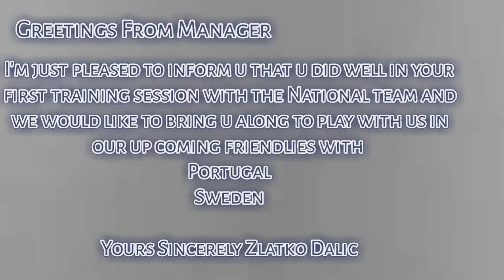The Next Croatian Legend Paulo Torres Ep.1 Fts My player Career mode.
Welcome to the first Episode of Paulo Torres The Next Croatian Legend.  Come along with me as we play through his career to achieve many things in his Career Tomorrow's Episode will be his debut for Croatia.

The mode was made by
OJY B.G